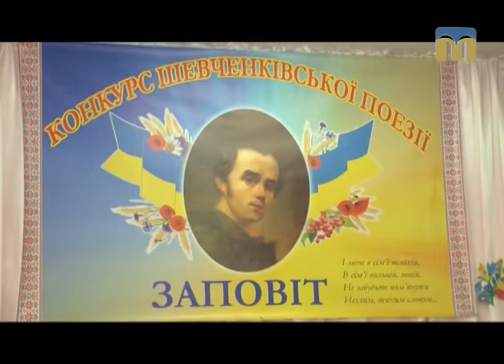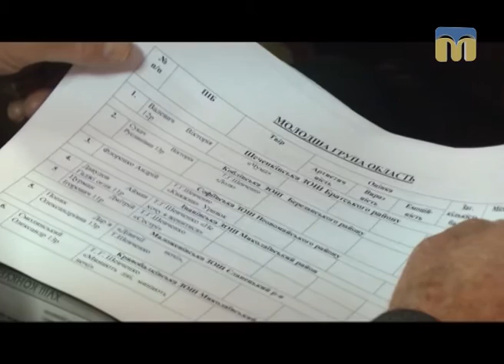ТНМ - У Миколаєві відбувся конкурс шевченківської поезії “Кобзар”